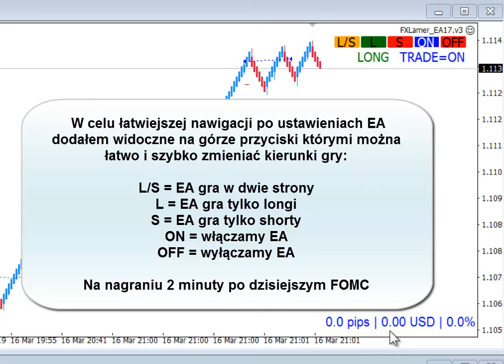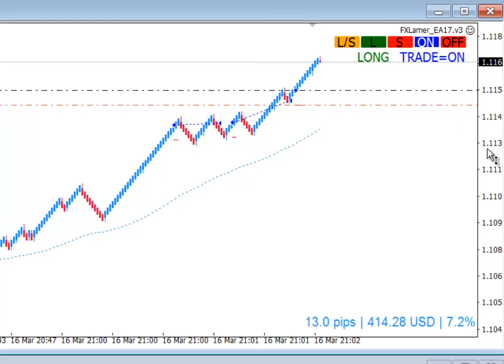Forex Espresso - Renko #5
Dzień dobry, spóźniona kawa posypana odpadkami z FOMC, pierwszy strzał na danych mi uciekł bo miałem EA na OFF, zanim ogarnąłem było po zawodach. Bywa. Za to EA ma więcej guziczków :)